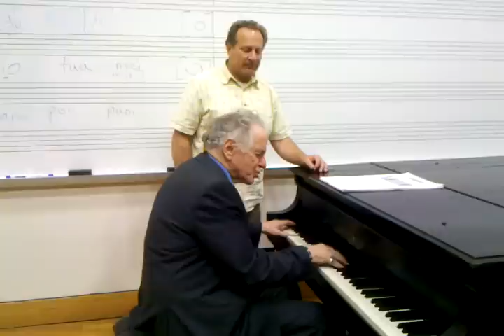David Amram at the Queens College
Piano improvisation